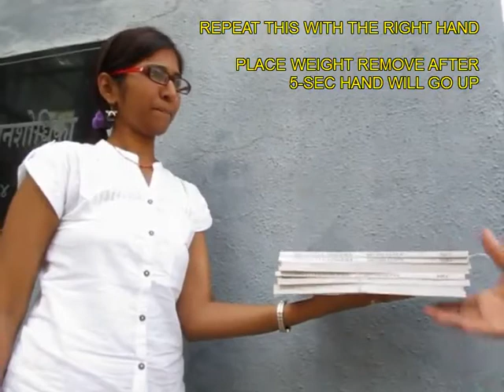BRAIN MUSCLE COORDINATION - MARATHI - Involuntary reflex!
This experiment shows the link between our muscles and our brain. You place 2-Kgs of books on the left hand of a friend. Let her hold them for just 5-seconds. Then as you unburden her with the books -- lift the load, your friends hand will involuntarily go up. This shows the co-ordination between the muscles and the brain. This work was supported by IUCAA and Tata Trust. This film was made by Ashok Rupner TATA Trust: Education is one of the key focus areas for Tata Trusts, aiming towards enabling access of quality education to the underprivileged population in India. To facilitate quality in teaching and learning of Science education through workshops, capacity building and resource creation, Tata Trusts have been supporting Muktangan Vigyan Shodhika (MVS), IUCAA's Children’s Science Centre, since inception. To know more about other initiatives of Tata Trusts, please